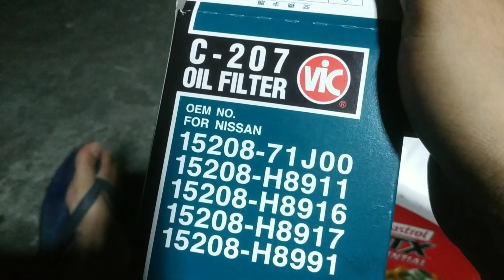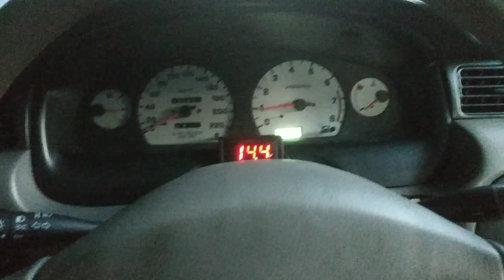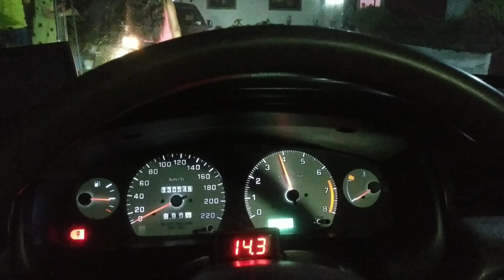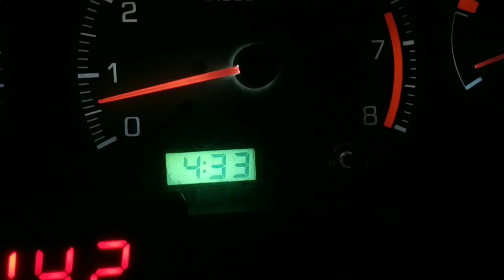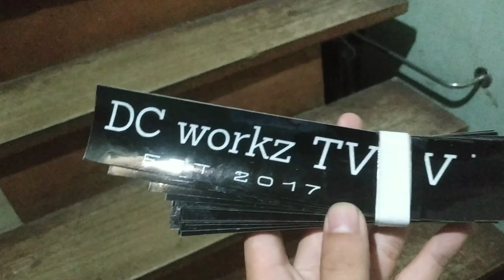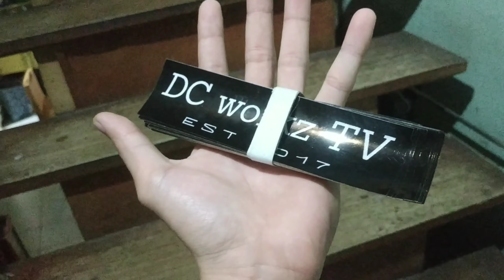2021 new year run and preparation